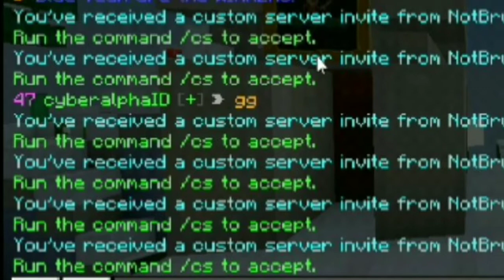Level UP " 47 " | Hive skywars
jangan lupa:
-TEKAN lonceng 🔔
-COMENT ⌨

jika telah menonton vidio-vidio sebelumnya
tentang server *keju craft*

mohon maaf sekarang servernya sedang tidak bisa di mainkan untuk sementara waktu..
karena sedang dalam proses pembangunan, perubahan season menjadi season4

Terima kasih 🙏.